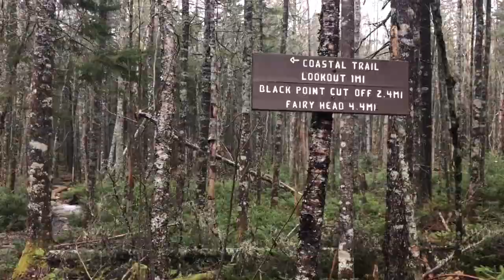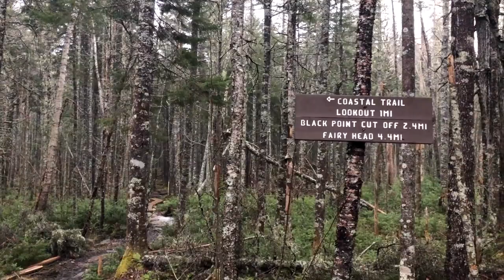4 Days of Backpacking on the Stormy Coast of Maine: A Wild Adventure - Part 1/2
If you enjoyed this video, please consider buying me a coffee :)

I knew that it was going to be a memorable trip filled with adventures, but I had no idea just how special this stretch of the coast in Maine was and how the seemingly terrible weather made it even more remarkable. The coast greeted me with strong winds, rough seas, and thick fog, and I ended up stealth-camping because it was too difficult to hike in these conditions for long. This place took my breath away and left me completely speechless. No amount of rain dampened my mood, and I was completely alone while hiking along the rocky coast.

In part one, I hiked to the coast as darkness approached and camped one night with the wind rattling my tent, the fog surrounding me, and pounding rain. I continued the next morning along the coast with scenic views impossible to describe.

// SERIES

// SPECIAL OFFERS

Tent (my review
Sleeping pad: REI (NXT) Amazon (my review
Sleeping Bag (my review
Pillow: MEC Base camp Pillow

Backpack (my review
Compression bags: Outdoor Research Ultralight Compress 5L
Hand towel: PackTowl Amazon

Daypack: Arkadia Sea to Sky 24L
Satellite Emergency Device: REI (v2) Amazon

Seat cushion: REI Amazon

Stove: REI Amazon (my review
Water Container
Water bottle: REI Amazon

Clothing:
Pants: REI Amazon
Rain jacket: Outdoor Research Women’s Interstellar jacket
Rain pants: Outdoor Research Women’s Helium pants
Light down jacket: Columbia with Omni-heat reflective technology

Hiking boots: Salomon REI Amazon

// RECORDING EQUIPMENT AND MUSIC

Fluid head
Leveling base
Gorilla Tripod
iPhone X
Camera bag:  Miggo Agua 65 Stormproof Torso Camera Bag

Solo backpacking, Atlantic coast, storm, wind, fog, waves, multi-day camping, Bold coast, Maine, rough seas, Spring, multi-day camping